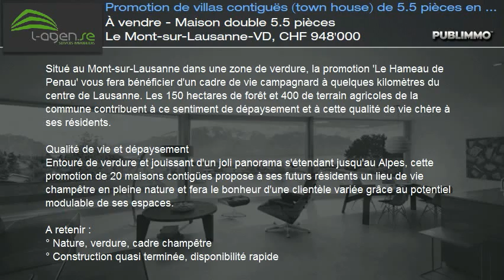À vendre - Maison double 5.5 pièces Le Mont-sur-Lausanne-VD, CHF 948'000